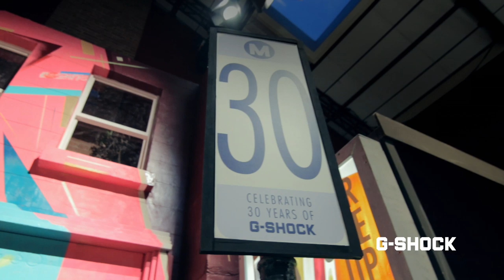G-Shock X Remi/Rough at Moniker Art Fair 2012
G-Shock have collaborated with renowned London graffiti artist Remi/Rough and Moniker Art Fair 2012 as part of their 30th Anniversary celebrations.